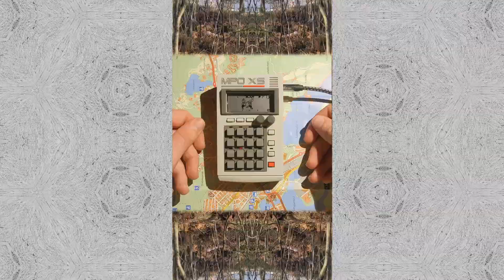Paths of life - ( PO 33 KO Jam )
Pocket Operator PO-33 jamming, sampling jazz records. The accompanying animation showcases the scenic landscapes of Espoo, Finland, captured on a sunny day in March 2024.